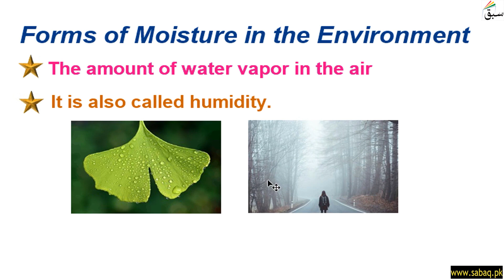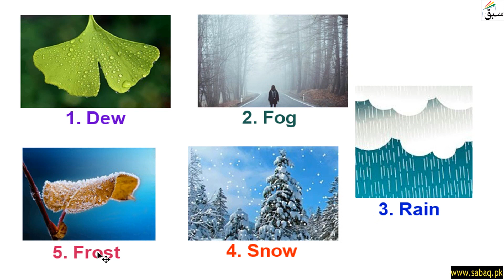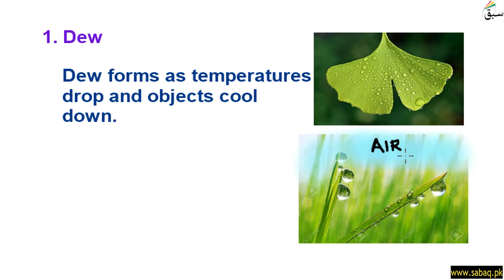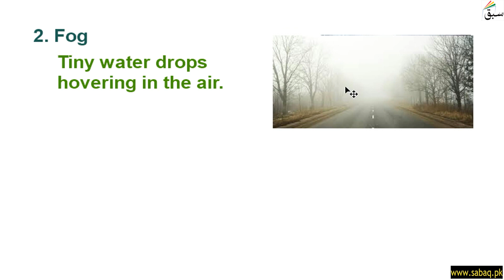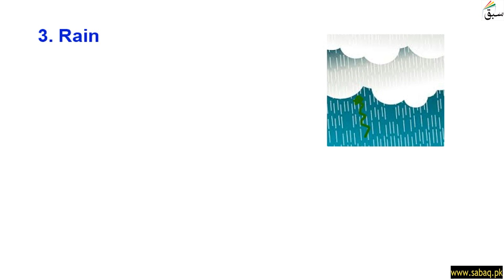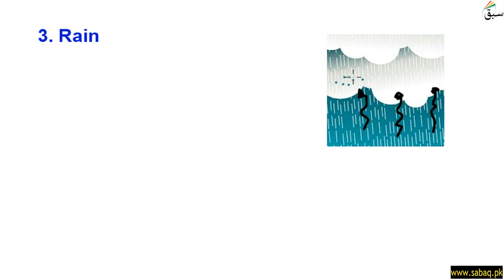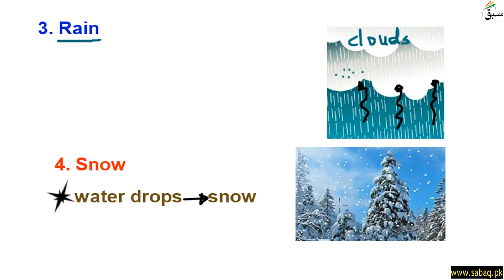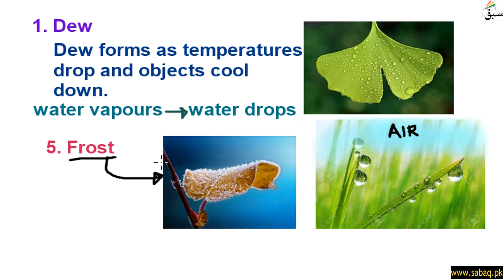Forms of Moisture in the Environment, General Science Lecture | Sabaq.pk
This video is about: Forms of Moisture in the Environment, General Science Lecture | Sabaq.pk |. Practice tests and free video lectures for Physics, Chemistry, Biology, Math’s, Computer Science, English & more subjects are also available at Sabaq.pk. So, subscribe to Sabaq.pk/Sabaq Foundation now and get high marks in your exams.

CLASSES WE COVER AT SABAQ.PK / SABAQ FOUNDATION:

1. KG
2. Class 1
3. Class 2
4. Class 3
5. Class 4
6. Class 5
7. Class 6
8. Class 7
9. Class 8
10. Class 9
11. Class 10
12. Class 11
13. Class 12
14. Class 13
15. Class 14
16. MCAT
17. ECAT
18. CSS

BOARDS WE COVER AT SABAQ.PK / SABAQ FOUNDATION:

1. FBISE
2. Sindh Board
3. KP Board
4. Balochistan Board
5. Cambridge

STUDY MATERIAL WE OFFER AT SABAQ.PK / SABAQ FOUNDATION:

1. Physics Lectures
2. Chemistry Lectures
3. Mathematics Lectures
4. Biology Lectures
5. English Lectures
6. General Science Lectures
7. Computer Science Lectures
8. General Math Lectures
9. Accounting Lectures
10. Statistics Lectures
11. Advance Accounting Lectures
12. Cost Accounting Lectures
13. Practice Tests
14. Physics Practical
15. Chemistry Practical